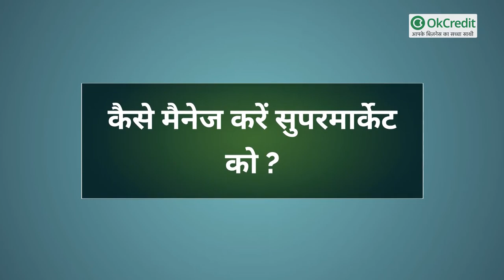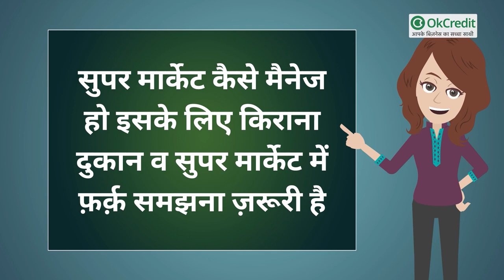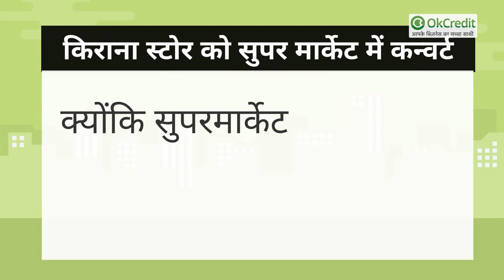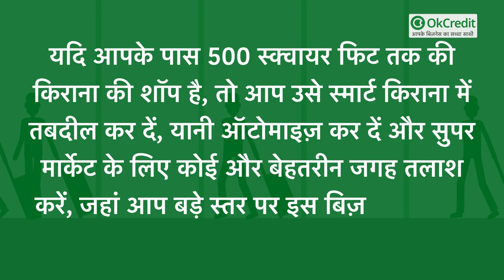Kirana Dukan को Supermarket में क्यों कन्वर्ट करना चाहिए ? | OkCredit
सुपर मार्केट बिज़नेस एक नई जनरेशन बिज़नेस है। आज की जनरेशन स्मार्टली बिज़नेस करना चाहती है।

As a Owner:  आज की जनरेशन compare to किराना वो सुपर मार्केट के तरीक़ों में बिज़नेस करना अधिक पसंद करते हैं। स्मार्टली तरीक़ों से बिज़नेस स्ट्रक्चर बनाने में भरोसा करते हैं।

As a Consumer: आज का कस्टमर काफ़ी चूज़ी हो गया है, कस्टमर जो प्रोडक्ट ख़रीदना चाहता है, वो उसे खुद चूज़ करना चाहता है, वो अपनी ज़रूरतों व बजट के हिसाब से पर्चेज़िंग करना पसंद करते हैं।
वो एक ऐसा प्लेस ढूँढता है जहां उसको किराना से जुड़ा सभी सामान आसानी से मिल जाए, और फ़ैमिली के साथ जाकर शॉपिंग करने में मज़ा भी आए।

As a Employee:   आज की जनरेशन के जो एम्प्लॉई हैं, उनमें एक बहुत बड़ा तबका आज के समय में इंडिया में जो एंटर हो रहा है वो हैं महिलाएँ, महिलाओं के लिए सुपर मार्केट में काम करना काफ़ी convenient है।
ऐसा नहीं है कि बाकी के लोग supermarket में काम नहीं कर सकते, लेकिन महिलाओं का example इसलिए दिया गया है क्योंकि इनके एम्प्लॉयमेंट के समय अधिक जद्दोजहद करनी पड़ती है और आज की जनरेशन व ट्रेंड को देखते हुए,
एम्प्लॉयमेंट सुपरमार्केट में करना अधिक आसान है ना कि किराना दुकान में।